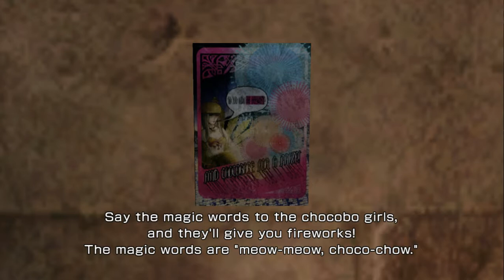Lightning Returns Final Fantasy XIII 8